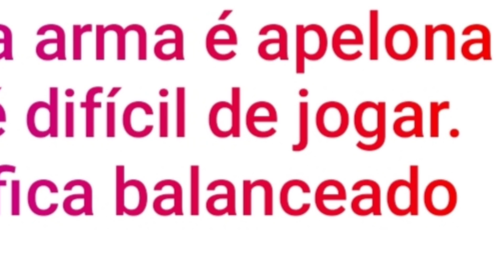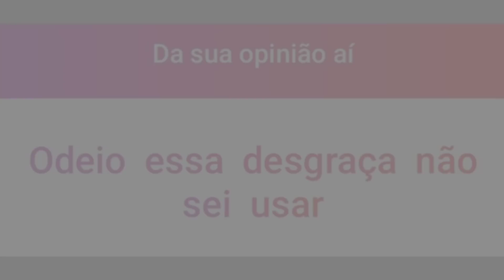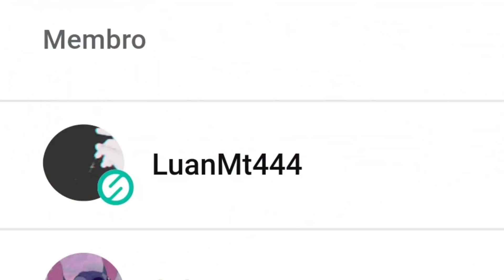QUE POH4 E ESSA GARENA?? 😡🤬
opa mais um vídeo espero que gostem 🙂❤️
144,900

NESSE VÍDEO EU FALO SOBRE: A NOVA ARMA CARGA EXTRA
CARGA EXTRA

freefire,highlights,novaarmacargaextra,cargaextra,novaatualização,atualização,manolito,opinião

tags ignorem